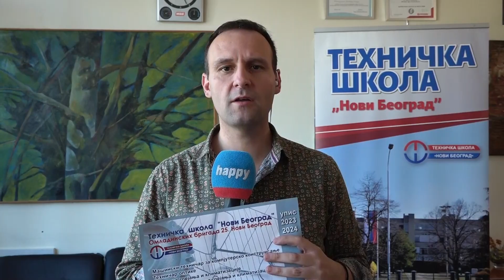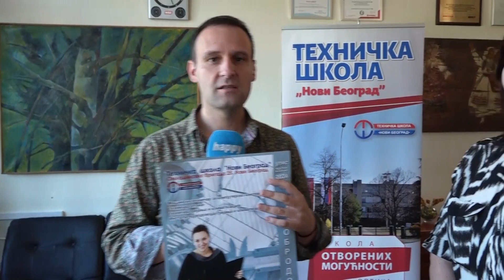Tehnicka skola "Novi Beograd" i odlican primer dualnog obrazovanja - DJS - (TV Happy 30.06.2023)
Uključenje: Marko Dolaš - Glumac i voditelj